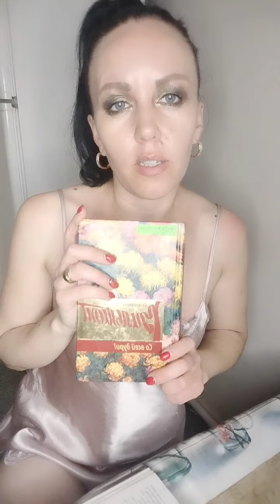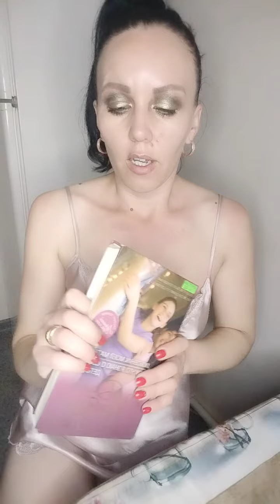30 мая 2023 г.